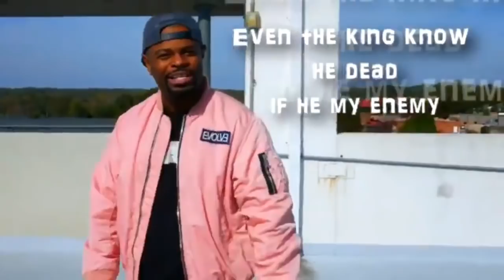Dont Be Alarmed (Music Video)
I wanted to take a moment to express my gratitude for your unwavering support on this transformative journey we're all on. Each and every one of you is an essential part of this incredible family we've built together.

As we continue to rise, I humbly ask for your support in spreading our message of empowerment, critical thinking, and spiritual growth. Together, we can create a ripple effect of positive change that reaches far and wide. Kevin Wesley: